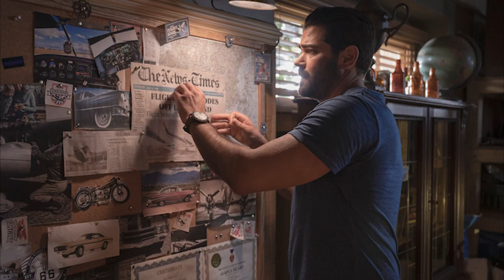Heartthrob Jesse Metcalfe stretching acting muscles with latest movie, 'On a Wing & A Prayer'